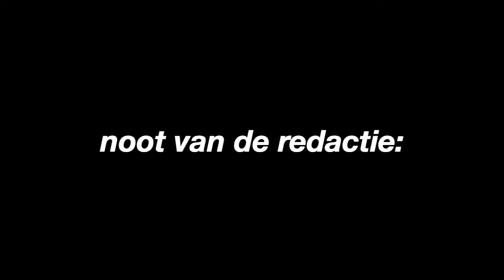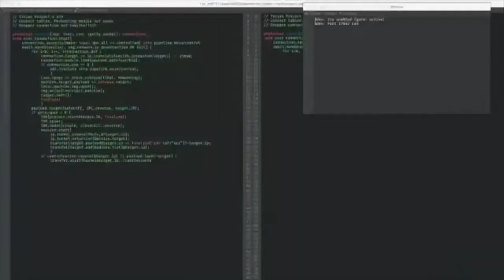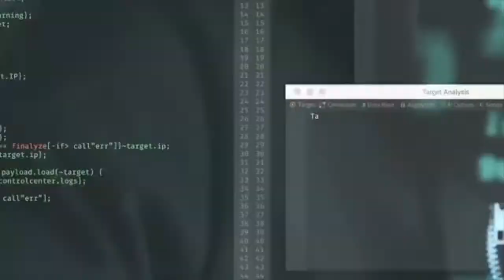de 'Theo Vlogt' nabespreking tussentijdse uitzending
De Enige Politieke Show op YouTube is momenteel op de vlucht voor de Kwantumcomputer en we hebben daarbuiten ook te maken met een Heavy Meta-epidemie. We hadden het moeten weten!

Erratum: sommige foto's die in de video gebruikt worden om 'Theo Francken' aan te duiden, zijn mogelijks van acteur Jason Statham.

Like de video voor malafide netwerken. Druk op het bel-icoontje voor bling. Blokkeer mij voor de sketch op het einde.

Laat me weten om hoe laat je op 19 en 20 december naar Niveau S gaat, want ik gedij niet zo goed in sociale evenementen en als ik daar dan alleen sta (want ik wil wel gaan, ik wil graag mijn deel doen om de ondergang van onze maatschappij te voorkomen) zal dat een beetje ongemakkelijk zijn. Ik weet ook niet altijd even goed wie de mensen zijn, en wie de robots. En dat plaatst me soms wel voor uitdagingen.